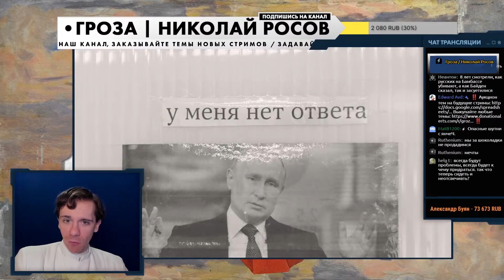Нам не нужна война с Украиной? | Николай Росов